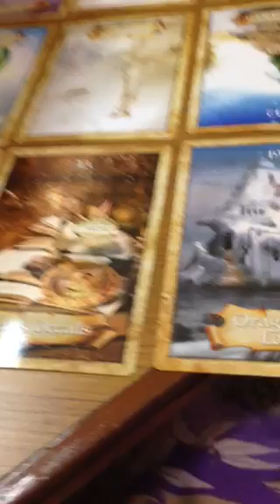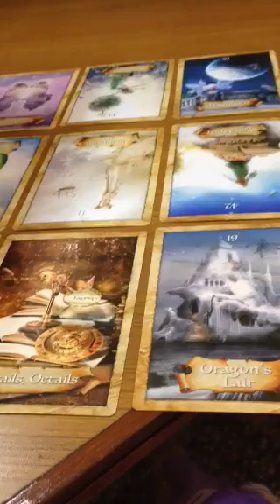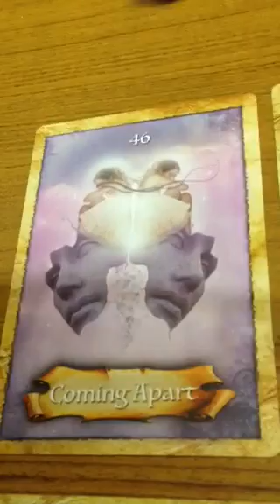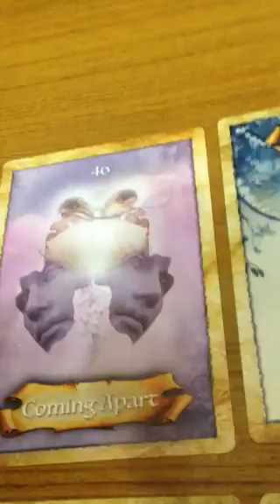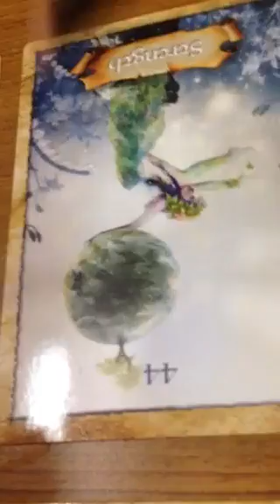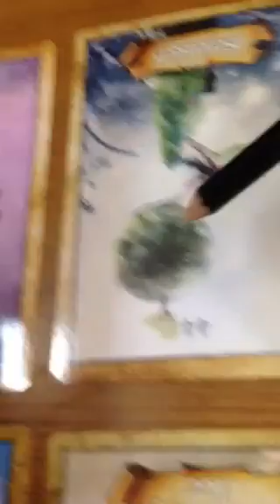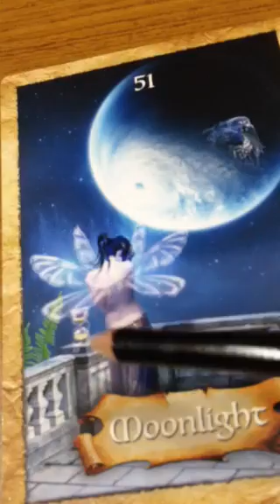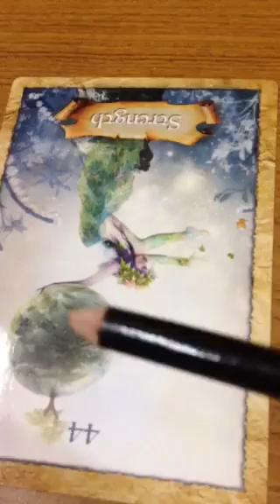I Twin Flames 🔥 Divine Masculines Tarot of Karmic Partners with Timelines 1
This is a tarot spread for what dynamics are going on with divine masculine karmic partners and how it will resolve with timelines. Listen  carefully.

Channelings personal ones are available if you would like to know your own futuristic path- see below and buy:

Story is a requirement for everything readings or inner work /clearings/ healings -anything
Story should be 300-500 words and that which best describes your twin journey thus far or about yourself ( in case you are seeking a channeling on if there is at all a twin for you)
Healings clearings inner work chakra work all need to be accompanied by story sent on my email

Twin readings 88 usd
Twin and confirmation readings 99 usd
Past life readings twin 120
Past life with others mother aunt sister karmic partner 129
Maternal healing 120
Family healing 158
Ancestral healing 188
Karmic shiva destruction 200
Kalavahna genitalia cleanse 200
Karmic triangle readings 112
Pink light 70
Sacral sexual clearings and healing 245
Feminine anima healing
Decadron healing 299

Also send the story on this email

Just see the prices and send
Self pay any day
No contact necessary
Deliveries in word documents with 5-15 day turnarounds (going upto 31 days in heavy traffic)

Much Love ❤️